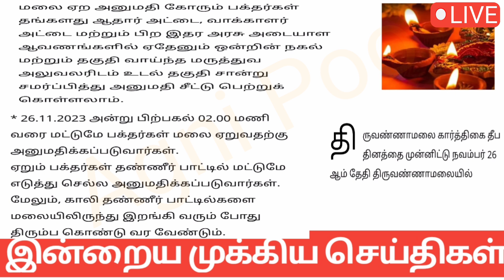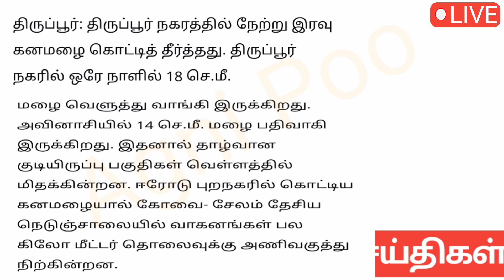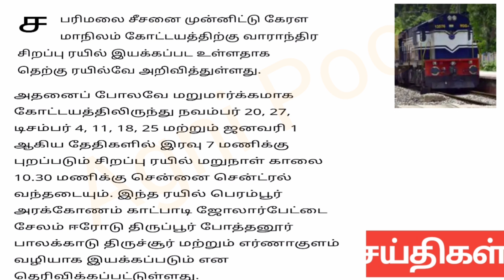மாலை 10 மணி செய்திகள் | 22-11-2023| Today headlines news | Mukkiya Seithigal | stalin news today